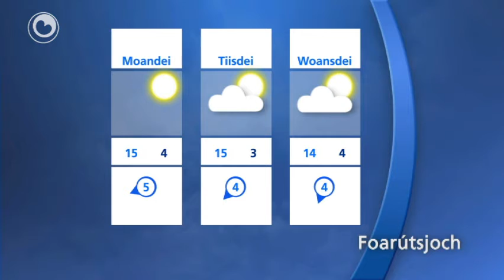It waar fan Pyt Paulusma fan freed 29 april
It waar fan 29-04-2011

Freed sinne en bewolking. It bliuwt droech waar en it wurdt sa'n 22 graden. De noardeastewyn is matich oant krêftich.

Foarútsjoch

Sneon in moaie Keninginnedei. It wurdt sa'n 22 graden. De noardeastewyn is matich oant krêftich. Snein sinne en sa'n 18 graden. De noardeastewyn is matich oant krêftich. Fan moandei oant en mei tongersdei is it droech waar. De temperatuer wurdt wat leger.